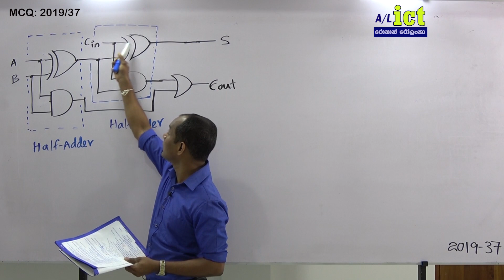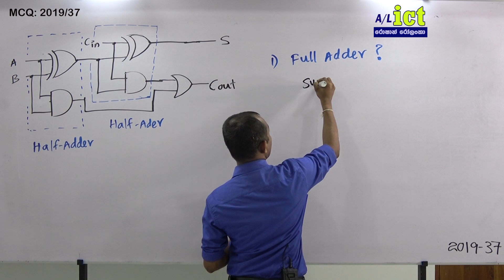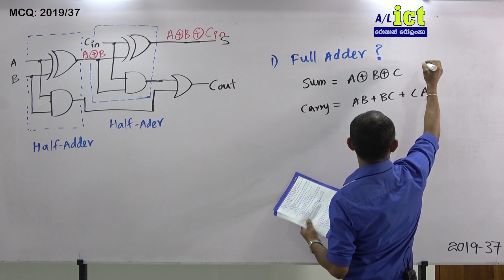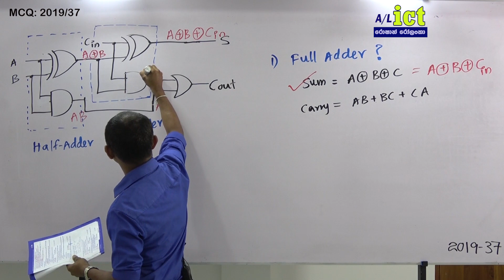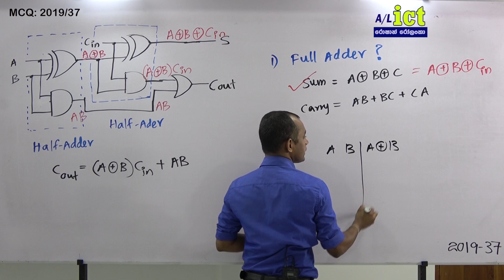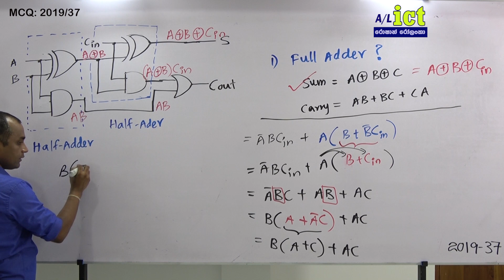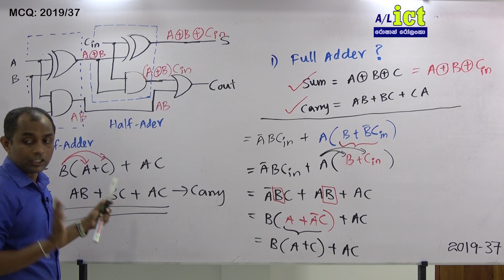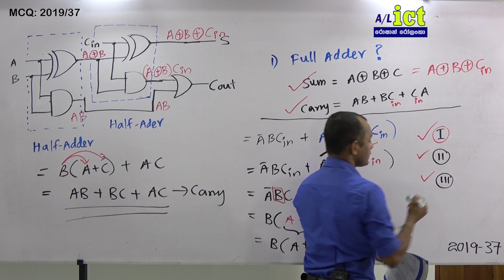2019 MCQ37 NEW Roshan Rolanka